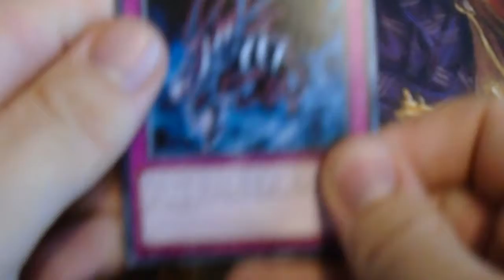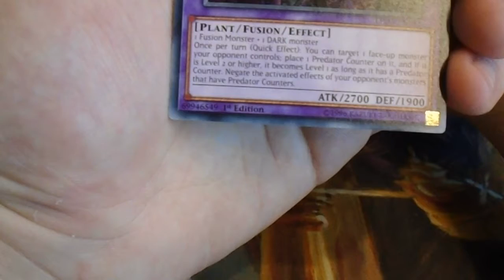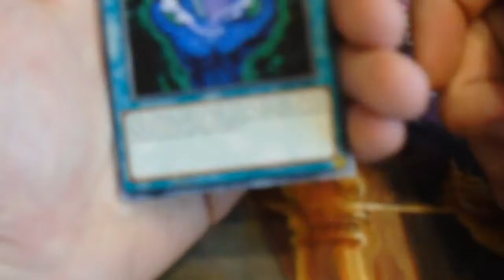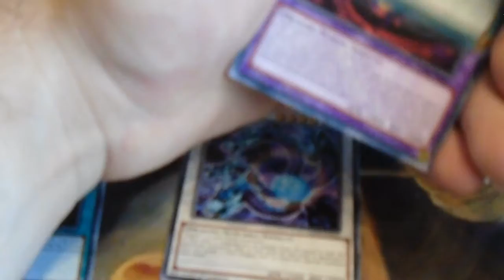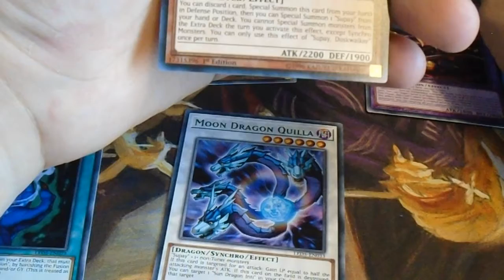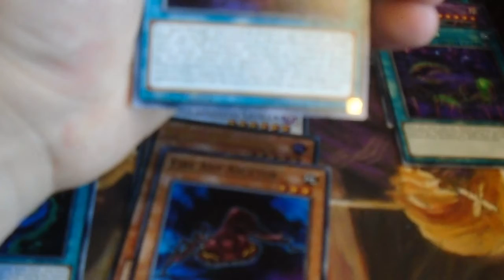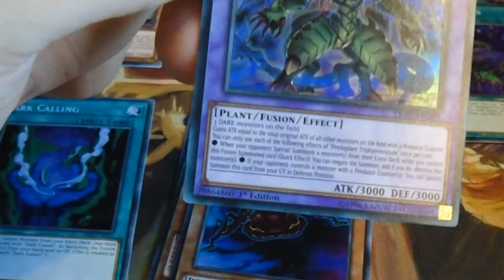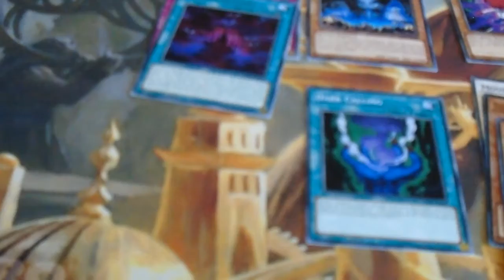Yu-Gi-Oh! Legendary Duelists- Immortal Destiny Pack Opening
Today we're delving into the Shadow Realm in an attempt to pull an Evil HERO Adusted Gold.